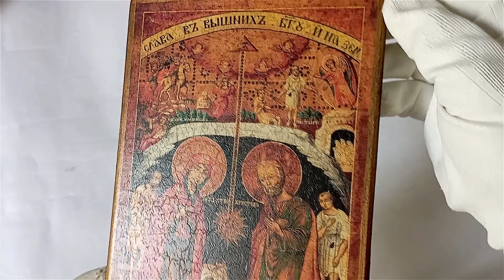Icon of the Nativity of Christ